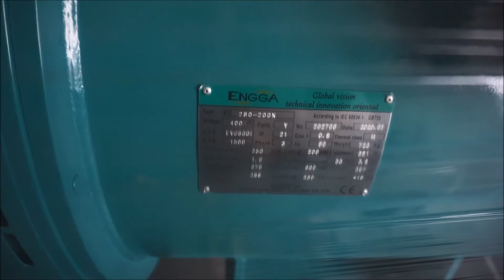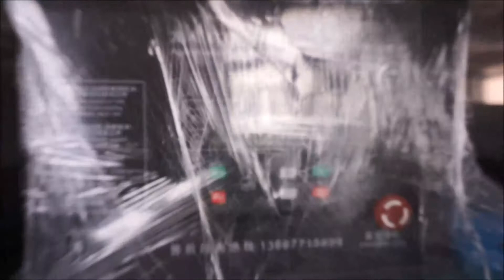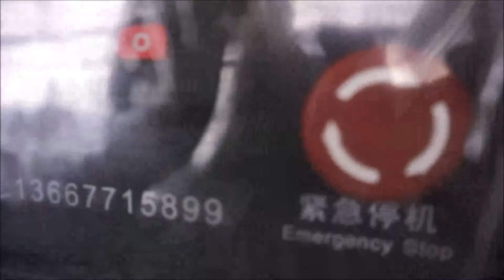High Quality 200kw Cummins Power Generator Diesel Generating Sets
200KW open type Cummins diesel generator
Engine:  CCEC Cummins NT855-GA
AC alternator: ENGGA EG280-200N
Controller: SmartGen 6110
1500rpm, 50Hz, 3 phase 4 wire, power factor 0.8lag